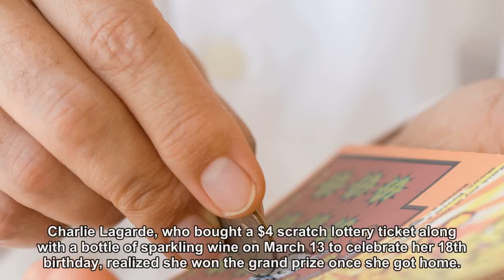This Teen Just Won a Lot of Money on the First Lottery Ticket She Ever Bought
A Canadian teen will receive $1,000 a week for the rest of her life after buying a winning lottery ticket on her first purchase attempt.